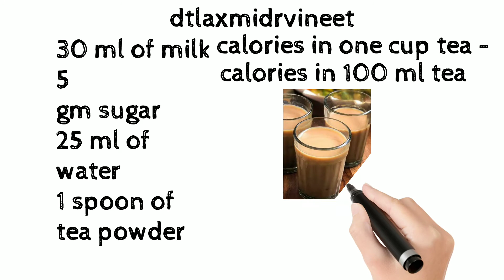how many calories in chai/tea/calories in Indian cup of tea/एक कप चाय से कितनी कैलोरी मिलती हैं?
We upload videos on food , diet , medicines and product review